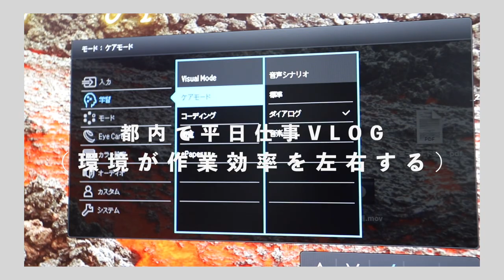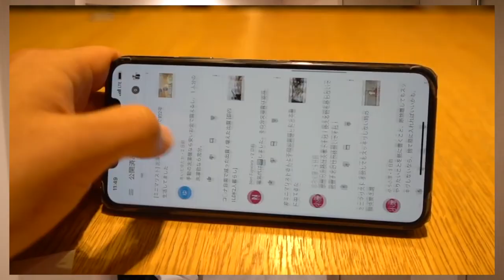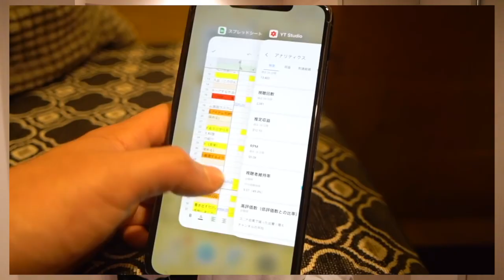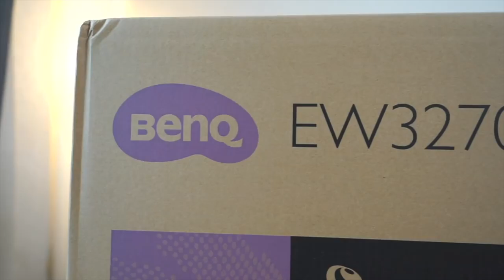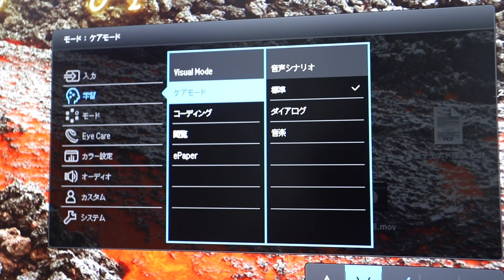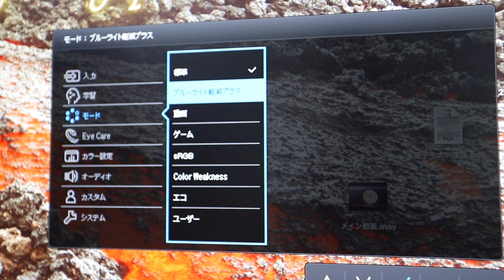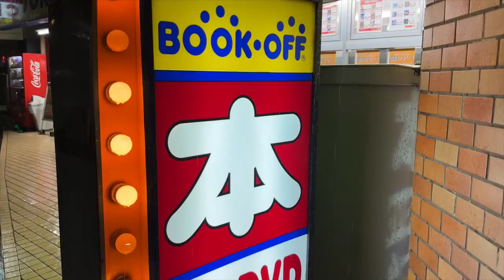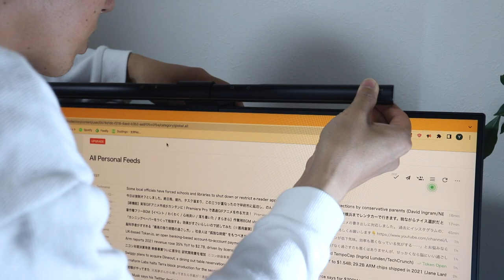押入れデスクが完成しました。３年ぶりのクラムシェルモード [BenQ GW2785TC]